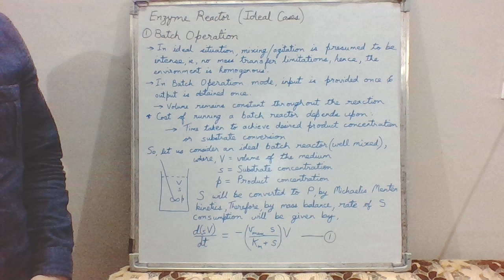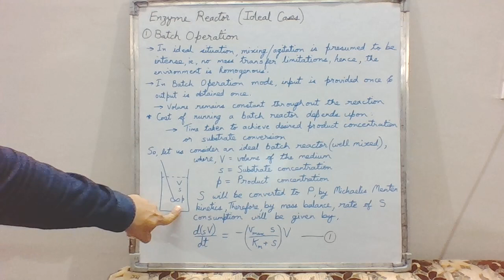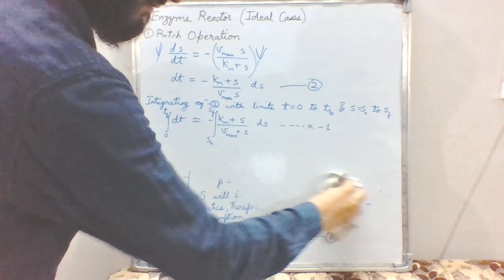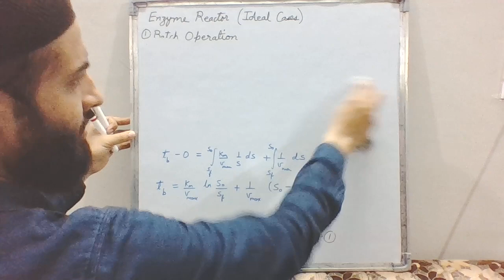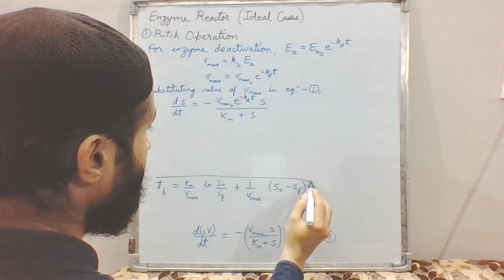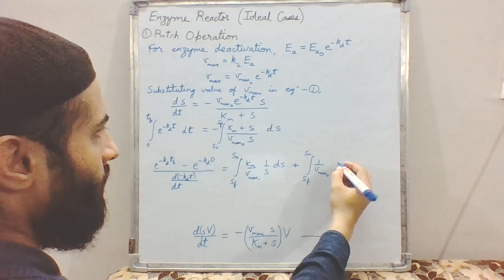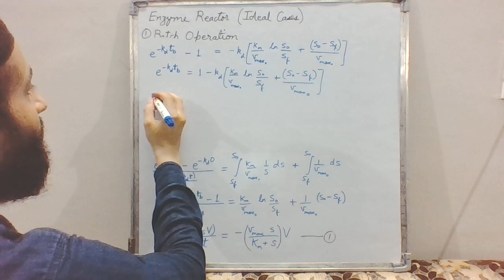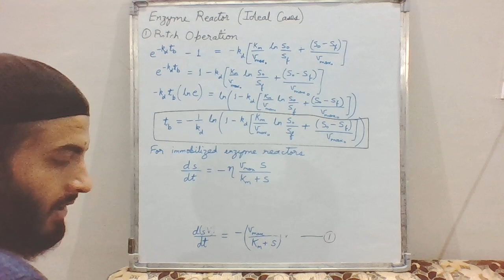Batch Operation of Enzyme Reactors (Ideal/well mixed Reactor case)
This video deals with well-mixed enzyme reactors. The designing of such a reactor operated in batch mode is discussed. Special Case for enzyme deactivation has also been considered. Immobilized enzyme reactor for this case has also been introduced briefly.

I would love to respond to your queries!